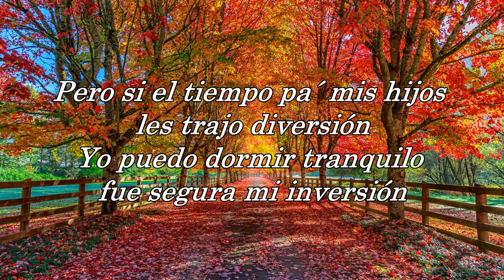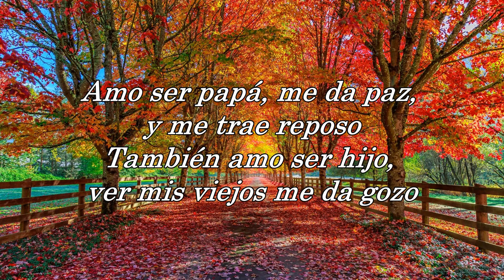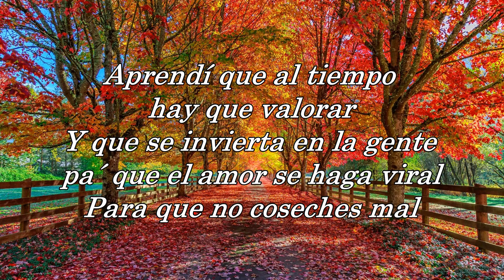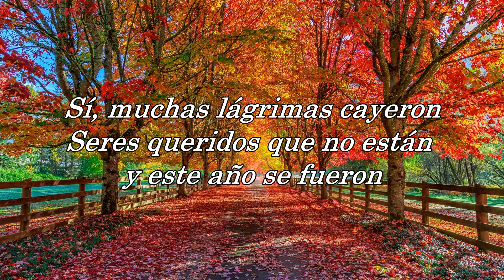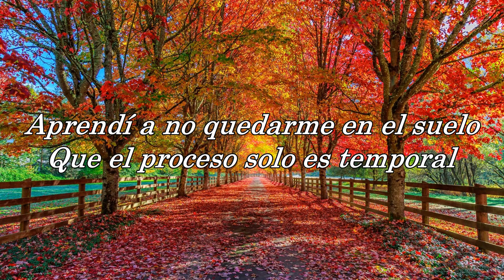Aprendí - Alex Zurdo - Karaoke